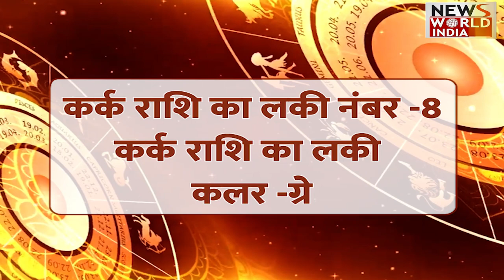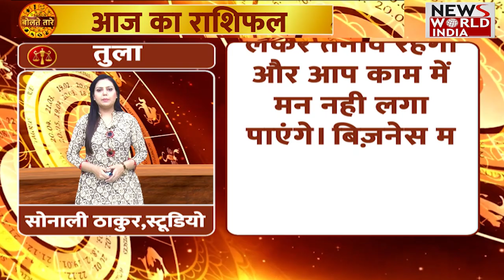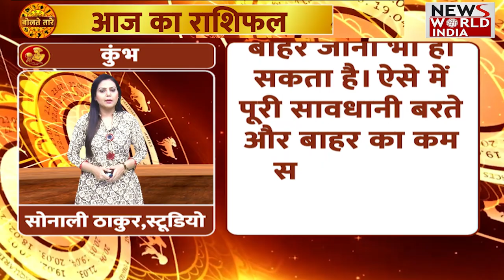Rashifal: 17 फरवरी को इन राशियों को मिलेगा मां लक्ष्मी का आशीर्वाद | Today Horoscope | Astrology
जाने कैसे रहेंगे राशिफल में आपका स्वास्थ्य, वैवाहिक जीवन ,प्रेम और नौकरी से जुड़ी रास्ते